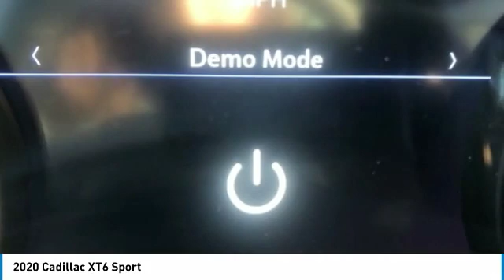2020 Cadillac XT6 82025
2020 Cadillac XT6 Sport